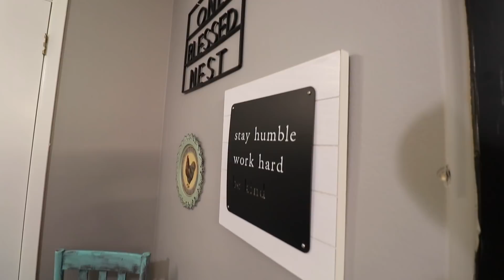BIG Plant Delivery UNBOXING - Things I'm learning to grow! | VLOG